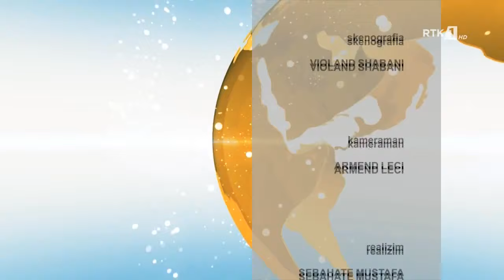STUDIO E HAPUR 01.10.2020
Follow RTK:STUDIO E HAPUR 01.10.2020